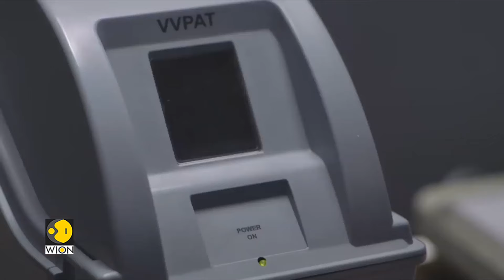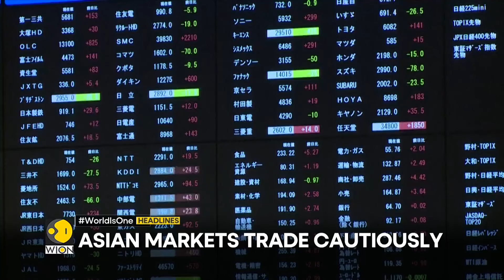Police protesters clash at Ohio State University | Putin plans to visit China in May | WION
Watch the top headlines of the hour:
- Putin plans to visit China in May
- China warns Blinken over deteriorating ties
- Police protesters clash at Ohio State University
- India's top court rejects VVPAT verification plea
- Lok Sabha Polls: India votes in Phase 2